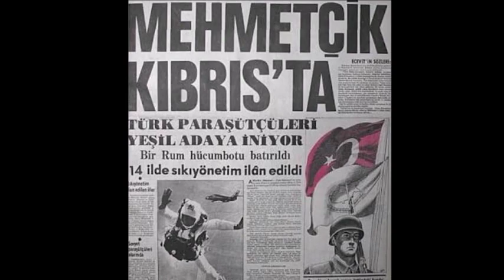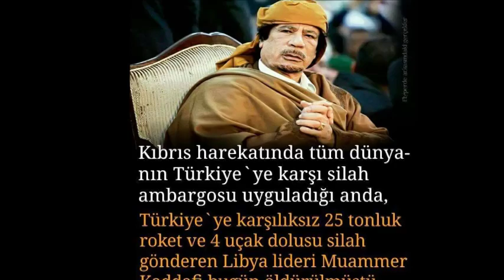Libya Hakkında Herşey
Siyaset gündeminin birinci sırasında yer alan Libya, birçok yönü ile  merak konusu oldu, Libya nerede, nüfusu kaçtır , tarihi nasıldır ,  Türkiye ile ilişkisi nedir gibi soruların cevabı ve gündemdeki   libya tezkeresi hakkında merak edilen şeyleri kısaca  anlattık.